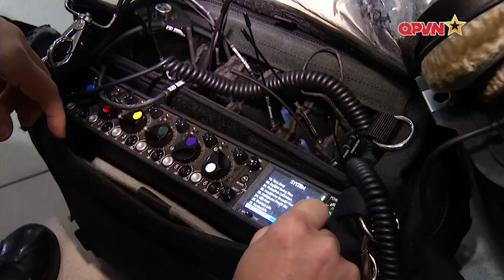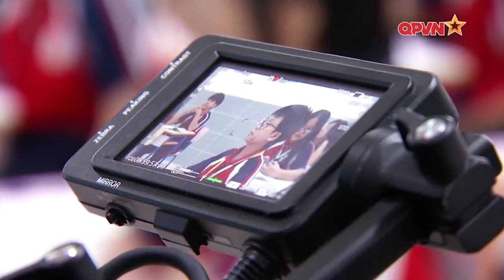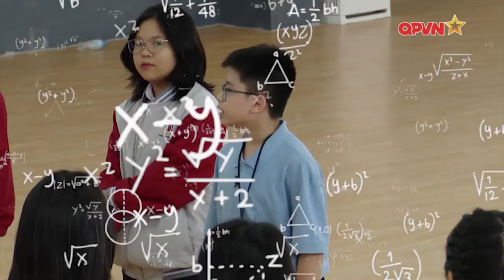CUỐI TUẦN VỚI QPVN số 255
Những giây phút giải trí vui vẻ, sôi động của cán bộ, chiến sĩ Lữ đoàn Pháo binh 204, Binh chủng Pháo binh!